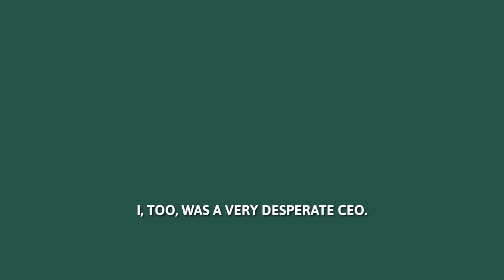3 Key Barriers to Business Growth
Discover the three major barriers to business growth that many leaders overlook. Learn why effective leadership, deep market expertise, and scalable systems are crucial for your company's success. Discover practical advice on how to empower your leadership team and ensure they are experts in the market. This video aims to inspire business leaders to reflect on what's holding their companies back and explore strategies for overcoming these challenges.

Did this video spark ideas for your business growth?
Get in touch with our team today and start your Metronomics journey!